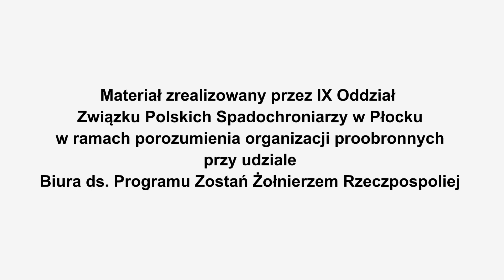Piątek - szkolenie fizyczne - trening siłowo wytrzymałościowy w domu